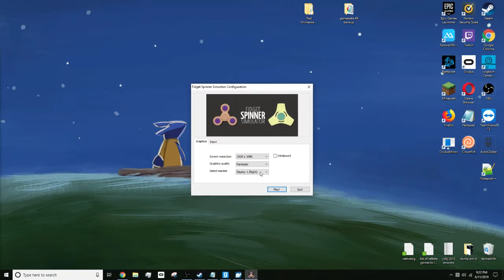Fidget Spinner Simulator - "V.I.P" ($50 Premium Member DLC Achievement)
This achievement cost $50. I believe there is some sketchy sources available for this DLC, but I would advise just finding someone who already owns it who'll family share. I am not disclosing my source here, so please don't ask.